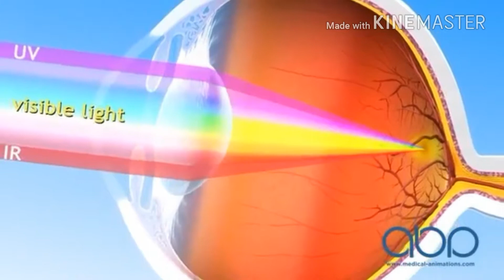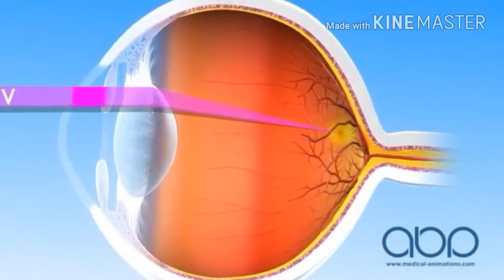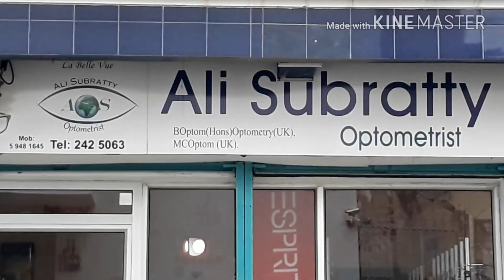Leffet soleil lor lizier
Ali Subratty Optometrist-La Belle Vue
Get video la net ena Kado 🎁 surprise pu zt. Check video la zt pu cone couma pu partisipe.
Facebook: Zimåz Nu Péi. 👍